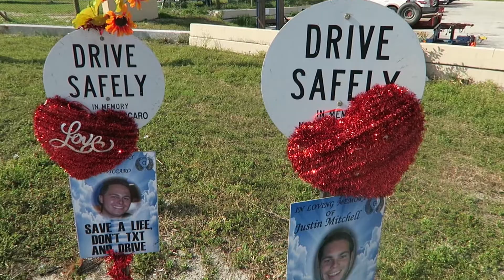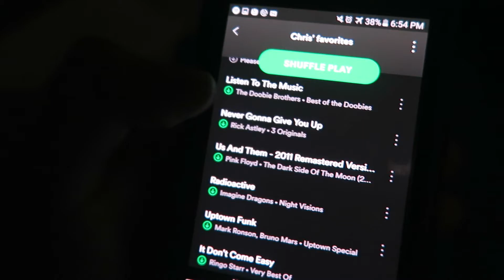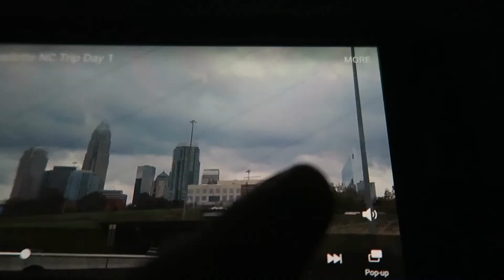Florida Day 4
In memory of my Cousin Garrett.  Please don't text and drive.

As I like to say, live long and prosper and may the force be with you always!